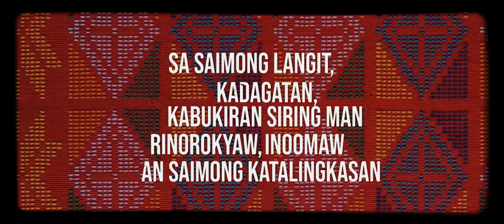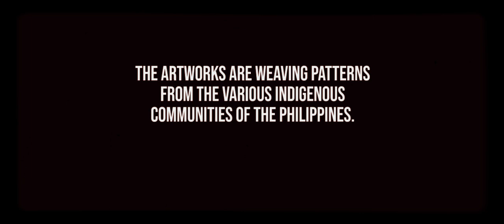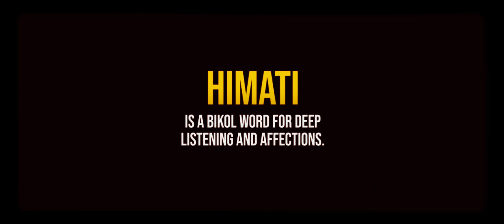Carmen Camacho Reads Teotimo Pacis, CM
A Kundiman Diva from Catanduanes reads the Bikol adaptation of the Philippines' National Anthem written by a Catholic Bishop named Teotimo Pacis. A member of the Congregation for Missions or the Vincentians, Msgr. Pacis became the second bishop of Albay. He translated the New Testament and the Book of Psalms to Bikol.

Ms. Camacho is a legendary musical icon who popularized many kundiman songs in Tagalog and Bikol.